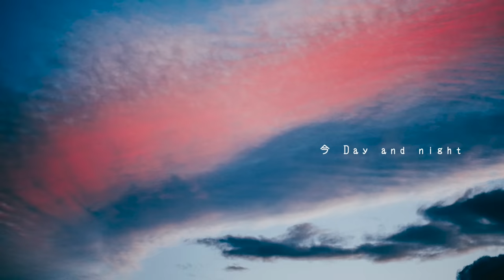KAZUKI UJIIE - Walk on【Official Lyric Video】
−それぞれの進む道の先で君とまた会いたい。-
春は目まぐるしい季節だから、別れもあるけれど、
その先に必ず素敵な"出会い"と"再会"が待っていると信じて明日へ歩み続けられるように、
『Walk on』(歩み続ける)という名前をつけました。
君と僕のはじまりの歌です。是非沢山聞いて下さい。

-we can meet up, after we part way-
I named "Walk on" for this song.
Some situation we have to say goodbye old friends.
Howerer I hope we can see each other in the future.
So don't be afraid to go new chapter.

This is a song for …

KAZUKI UJIIE

KAZUKI UJIIEが新たにロックバンド「BILLY BOO」を結成！

「Walk on」
Words & Music：KAZUKI UJIIE
All produce：KAZUKI UJIIE
photo by Takuya Yoko

涙が滲む 空を見上げて
また出会えた先で笑えるように
今 歩み出す
Looking up at the sky with my teary eyes
Hoping to smile again down the road

Now, I’m taking a step forward

春の風に吹かれた 歩き慣れた道も
もう気が付けば 花びらに染まる
この場所から 離れ離れ それでもきっと
聞こえるよ 耳を澄ませば ずっと
ほらyour voice

The familiar road in spring breeze
Walking on the fallen petals fallen from the trees

I can still hear
I can hear you whisper
Your voice, in my ear

ひとりじゃないから 離れてたって
今 You can fly 君のままで
ひとりじゃないから ここからきっと
歩き出せるさ 君と僕となら

You’re not alone, even when we’re apart
You can fly now, just the way you are
You’re not alone, from here
You can begin again, with you and me

あんなに笑ったり 喧嘩した日も
大切なmemory
いつものように君がいないことが
不思議に思える one day

With smiles and frowns
Every memory is gold
One day you’re no longer around
Every day feels odd

どんな時も温もり思い出すよ
君との日々を

Everything reminds me of your warmth
And the days with you

今 I can fly 僕のままで
歩き出せるさ 君と僕なら

I’m not alone, even when we’re apart

I can fly now, just the way I am

I’m not alone, from here
I can begin again, with you and me

この道の先には
少し大人になった僕らの世界
涙が零れ 滲んで見えても
また会えるから 今はサヨナラ

At the end of this road
The world we grow up in
May seem blurry with tears
Until we see again, we say goodbye

悲しくなんて無いよ
強く生きるよ
「じゃあ またね」

This is not a sad song
I’ll be strong
 “So long.”

ひとりじゃないから 明日もずっと
この出逢い 胸に抱きしめて

You’re not alone, tomorrow and forever
We’ll embrace you and me, in our hearts

今 Day and night 君を想う

We’re not alone, even when we’re apart

Now day and night, I think of you

We’re not alone, from here

We can begin again, with you and me